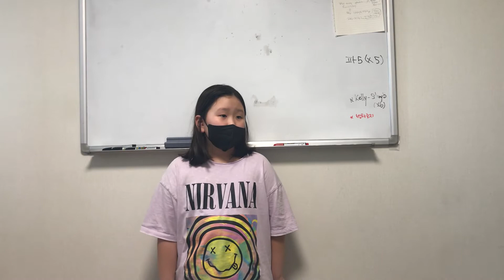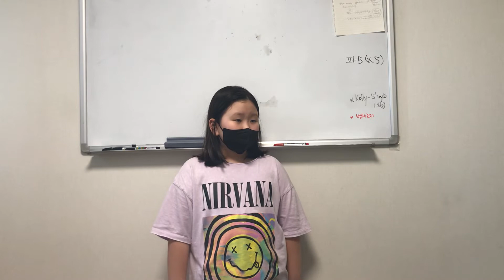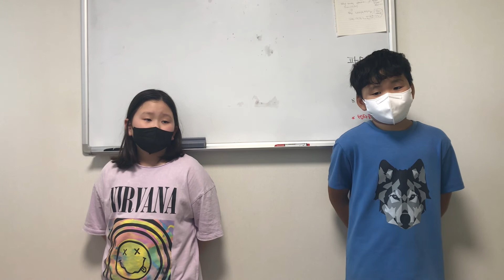Goldilocks and the three bears chant